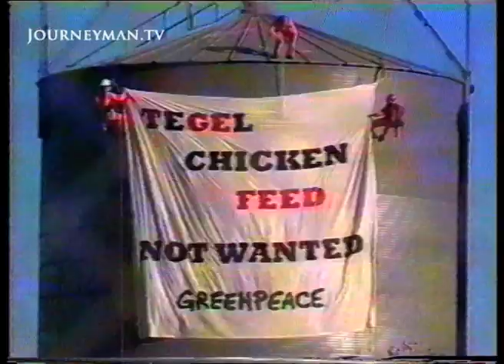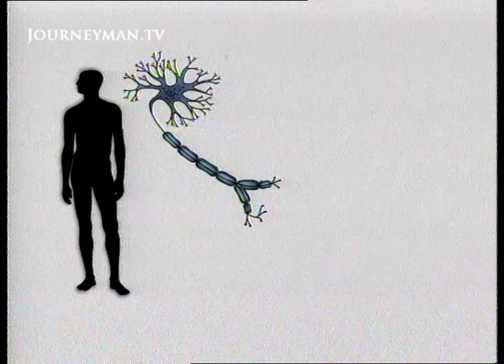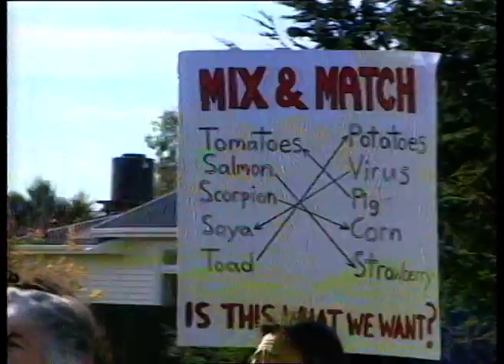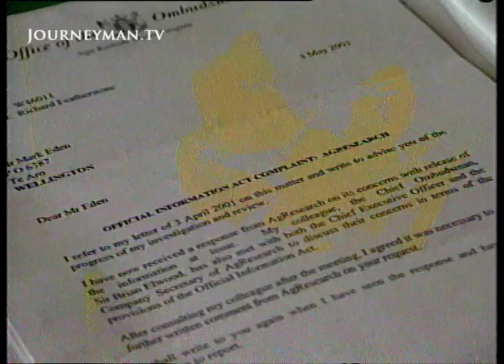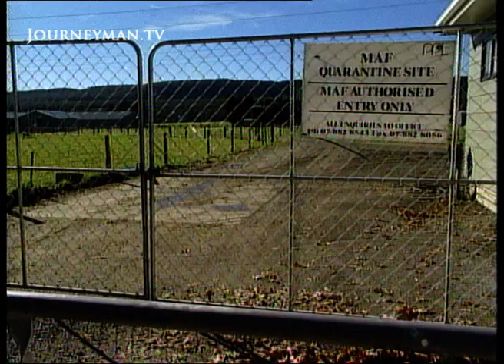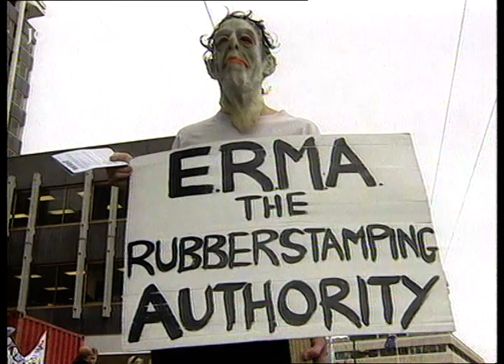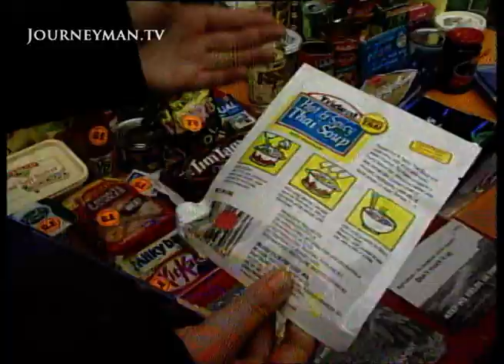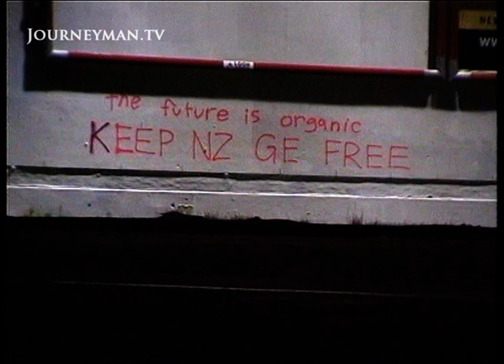New Zealand's Furious Genetic Modification Debate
Frankenstein's Farm (2001): We take a look at how the controversial issue of genetic engineering is faring in New Zealand. Campaigners are demanding that New Zealand build on its green, nuclear- free image by becoming a GE-free zone, but scientists counter that the risks are grossly over-exaggerated.

The New Zealand Government is readying itself for the findings of its Royal Commission into Genetic Modification. It's the only complete report of its type so far and a document eagerly awaited by governments, multinationals and environmentalists everywhere. However, on the same day, anti-genetic engineering rallies are being staged nationwide. Helen Clark's Labour Government must now set the rules on an issue which has had a powerful impact in New Zealand and is sending strong signals around the globe.